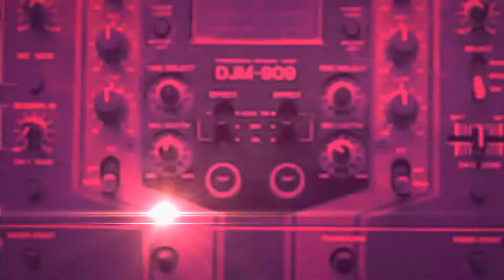Tomorrow People and Paua